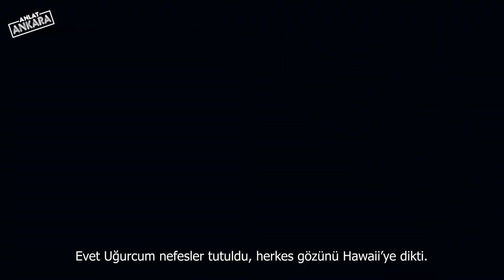ANKARA METROSU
Anlat Ankara, Ankara'nın YouTube kanalıdır.
Bu kanalda Ankara kapılarını tüm dünyaya açıyor, Ankaralı kendi hikayesini anlatıyor. Ankara'da yaşamın içinden gelen içerikler başkentin bilinmeyen yüzünü sizlerle buluşturuyor.

Her Perşembe 19:00 Yeni Video !!!